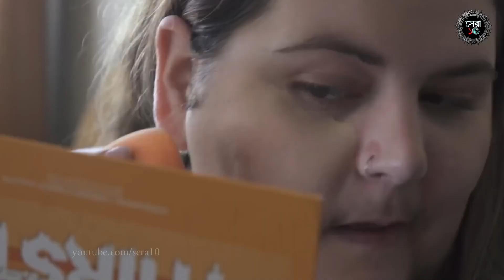মুখে আঙ্গুল ঢুকিয়ে চোখ দিয়ে বের করতে পারে ! চোখকে বিশ্বাস করতে পারবেন না | Unbelievable People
__________ __________ এই পৃথিবীর প্রতিটি মানুষই উদ্ভট, এবং প্রত্যেকেরই নিজস্ব আলাদা গুণ রয়েছে, কিছু কিছু বিশেষত আছে, কারও কারও কাছে সংক্ষেপে, আমরা যদি বলি প্রতিটি মানুষের নিজস্ব আলাদা আলাদা অস্তিত্ব আছে তবে বন্ধুবান্ধব কিছু লোকও আলাদা এত অনন্য হিসাবে, তাদের লক্ষ লক্ষ মানুষের ভিড়ে স্বীকৃতি দেওয়া যেতে পারে, এবং আজ আমরা আপনাকে এমন কিছু অনন্য লোকের সাথে পরিচয় করিয়ে দেব। তাদের সম্পর্কে শুনে আপনি স্তব্ধ হয়ে যাবেন !!

Guys every human being in this world is bizarre, and everyone has their own different qualities, some specialize in something, some in something, in short, if we say every human being has his own different existence, but friends some people are different As well as being so unique, they can be recognized in a crowd of millions, and today we are going to introduce you to some such unique people. You will be completely stunned to hear about them !!

2. Bakhar Nabieva

3. Francisco Domingo

4. Dakota Cooke

5. Billy Owen